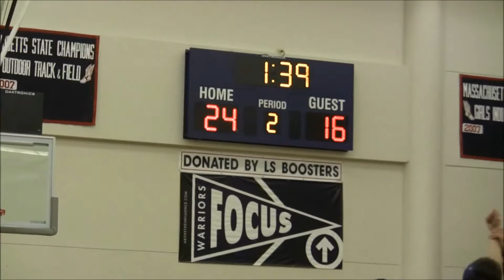Andy vs Lincoln Sudbury 145lbs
Acton-Boxborough VS Lincoln Sudbury 12/17/2014.